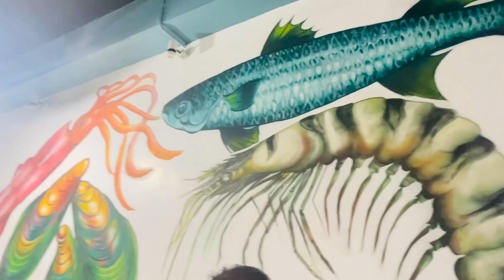Cherai Siveattante Kada